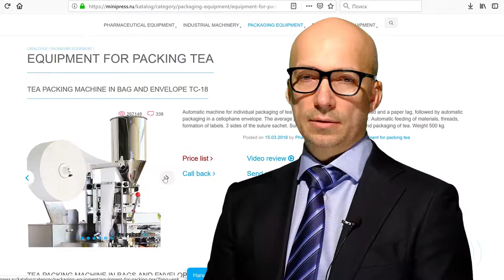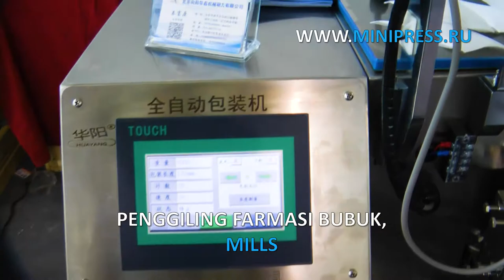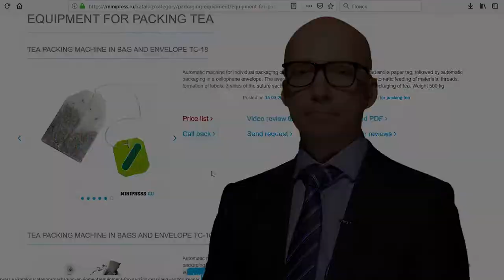Mesin pengepakan untuk mengisi dan mengemas bubuk dalam kantung menempel pada Minipress.ru/katalog/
Mesin pengepakan untuk mengisi dan mengemas bubuk dalam kantung menempel pada Minipress.ru/katalog/. Spesialis dalam peralatan dan teknologi farmasi untuk produksi obat-obatan. Selama lebih dari 17 tahun, kami telah membantu pelanggan kami dalam memilih, memasok, dan menyesuaikan berbagai peralatan farmasi! Apakah Anda mencari pemasok peralatan yang dapat diandalkan? Kami akan memberikan Anda layanan terbaik 24/7. Tim profesional terbaik di industri farmasi telah berkumpul dan ikatan yang stabil telah dibangun dengan produsen terbaik. Kami tidak hanya menjual, tetapi juga memproduksi banyak model peralatan.

Direktur Minipress Roman Tsibulsky
Pasokan peralatan farmasi ke Rusia
Telepon 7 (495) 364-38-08; Ponsel 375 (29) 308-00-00
Rusia Moskow
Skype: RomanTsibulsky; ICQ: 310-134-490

KATALOG BESAR PERALATAN FARMASI
Terus diperbarui katalog berbagai peralatan farmasi dengan foto, deskripsi, video, dan harga.
MANAJER PRIBADI 24 JAM
Anda berkomunikasi tentang semua masalah, dari saat konsultasi pertama dan sebelum menerima peralatan, dengan satu spesialis.
SPESIALIS DAN TEKNOLOGI
Kami memiliki koneksi luas di lingkungan farmasi, kami akan menemukan spesialis, kami akan membantu dengan pengembangan peralatan dan teknologi.
DISKUSI IDE PRODUK ANDA
Kami akan membantu dalam menilai ide-ide Anda. Pengalaman luas dalam organisasi berbagai industri dan produksi. Saran yang berharga.

FLEKSIBEL DAN PAKET DALAM FILM
Kami menetapkan tugas membantu klien kami dalam memilih peralatan farmasi yang tepat. Pengalaman bertahun-tahun dalam kegiatan tersebut menunjukkan bahwa banyak pelanggan dihadapkan, pertama-tama, dengan kurangnya pemahaman tentang proses teknologi. Pembelian peralatan harus menjadi titik akhir setelah diskusi rinci tentang tugas, konsultasi dengan produsen peralatan, mengirim bahan baku dan bahan ke pabrik, pengujian di tempat kerja.

Pencampuran bubuk, granulasi, pengepresan, pemotongan, pelapisan dengan kerang, pengepakan, pengepakan, penghitungan, pengaplikasian logo

Pengepakan bubuk dan minyak, penghilangan debu, penghitungan dan pengemasan, pengemasan, pencetakan logo.

Kemasan dalam botol plastik dan gelas, blister, foil, kertas laminasi, ampul kaca, sachet, strip, tabung, tabung, sel kontur.

Laboratorium, analitik, persiapan, mesin individual, dan saluran turnkey.

WILAYAH KEGIATAN
Perusahaan kami bergerak di banyak bidang bisnis farmasi! Kami mengundang Anda untuk mengunjungi situs kami untuk berbagai spesialisasi.

MENGISI DAN MENYIMPAN AMPULE
FLOWING FLOWING DI FLACON
MESIN LABEL
MIXER DAN MIXER POWDER
PRESS TABLET
Mesin blistering
ANALISIS LABORATORIUM
FLEKSIBEL
BUBUK GRANULATOR
COUNTER OF TABLETS DAN CAPSULES
MESIN PENGisi CAPSULON
BUBUK BUBUK
MESIN PENGISIAN TUBON
MESIN KARTON
PACKER TEH
PACKING TABLETS IN STRIPS
DATER DAN NUMERATOR
KONVEYOR VAKUM
DRAGING BOILER
PENGGILING DAN GILINGAN
MESIN UNTUK PRODUKSI BOILES
DUST TABLETS DAN CAPSULES
SITUS GETARAN